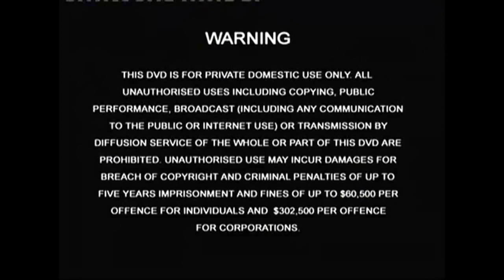Universal Warning Screen (2001- UK) (Secondary Variant)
Used on various releases from the 2000s